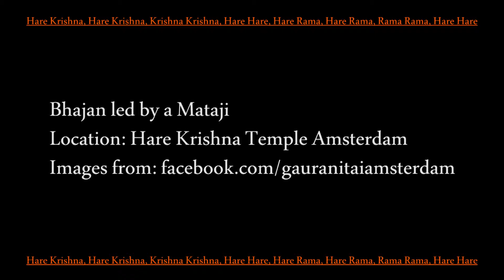2. 09-05-2014 Maha Mantra led by a Mataji - Hare Krishna Amsterdam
Friday night Bhajan on the 9th of May 2014.
Bhajan at the Hare Krishna Temple in Amsterdam.